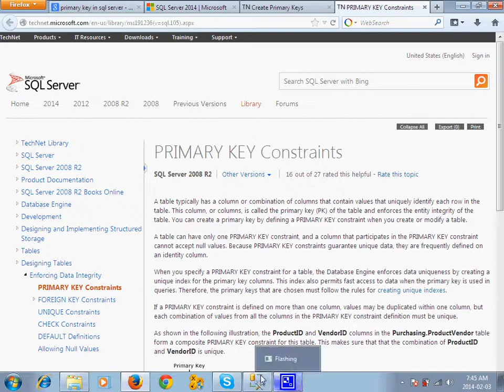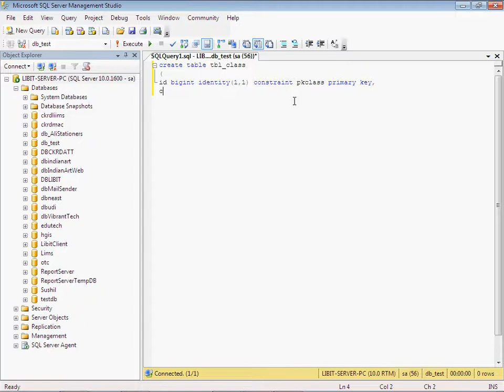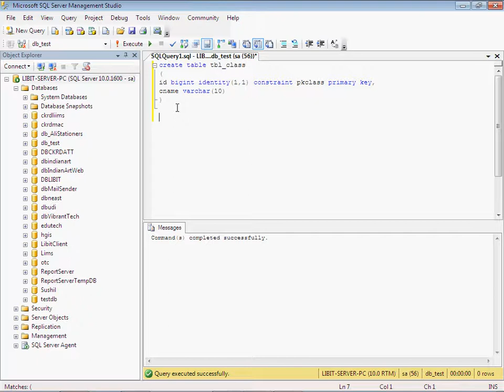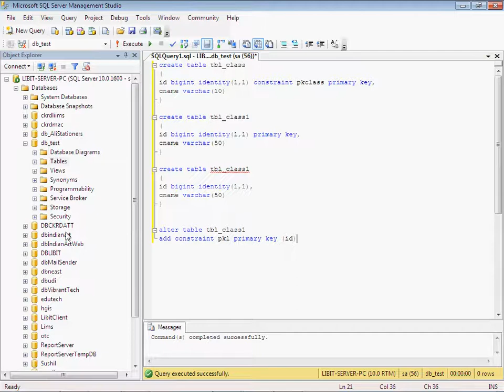Part 14 Primary Key in Sql in Hindi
What is the primary key in a database?
A primary key is a field in a table which uniquely identifies each row/record in a database table. Primary keys must contain unique values. A primary key column cannot have NULL values. A table can have only one primary key, which may consist of single or multiple fields.

Can a composite key be a primary key?
A primary key is a table column that can be used to uniquely identify every row of the table. ... In this example, only FirstName is a single-column candidate key, because it is the only column that is unique and not null. A composite primary keyis a primary key consisting of more than one column.